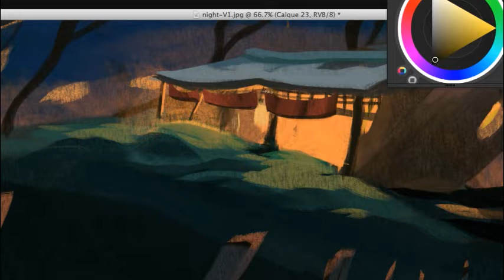Sumette - Speed Painting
Time Lapse Concept Art for Sumette